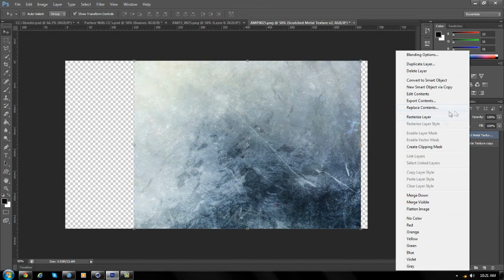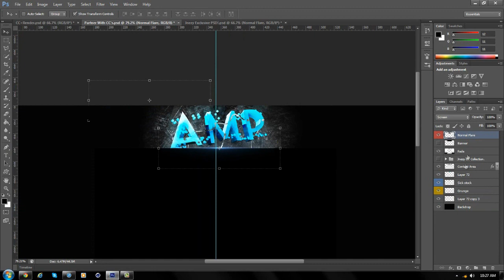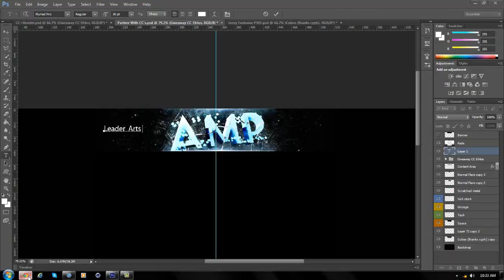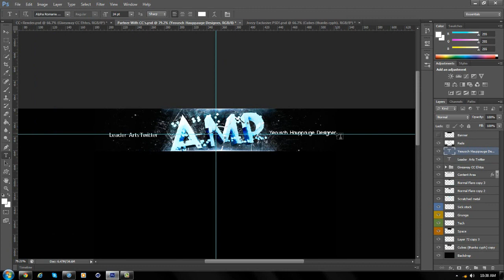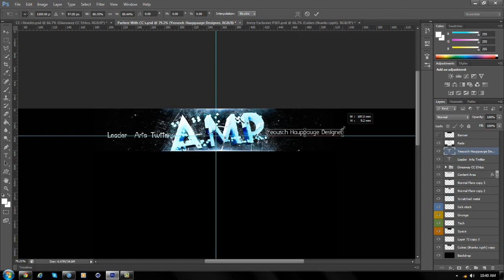AMP BackGround - By VarialDesign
VarialDesign™
Can I get 10 Likes For the SICK Background !?!

Hey Guys im back with a Sick Bg for AMP hope u guys like it :D

Full Images:

Song: Timeflies Tuesady : The Beginning ___________________________________________

Links
•Skype
BlissVarial